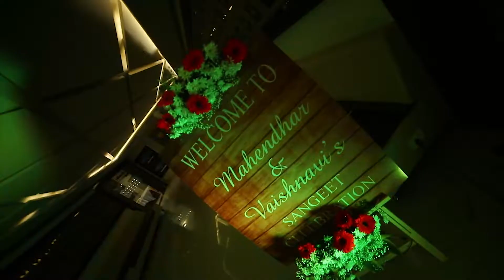Vaishu+Mahi Sangeeth Moments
Yours"VS Photography"
photography & videography,

WE TAKE WE CAPTURE WE DELIVERED

saree caermony & etc...